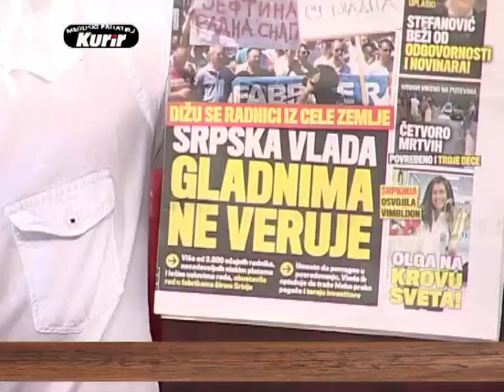EMISIJA UZ JUTARNJU KAFU SA KURIROM 17.07.2017.ALEKSANDAR ILIĆ